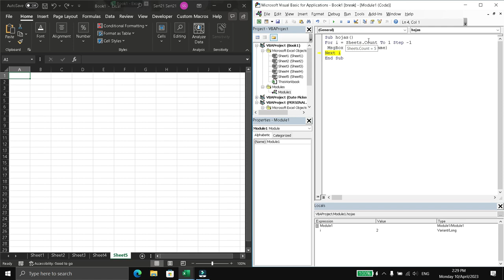Iterar por las hojas de un archivo de Excel de la última a la primera VBA